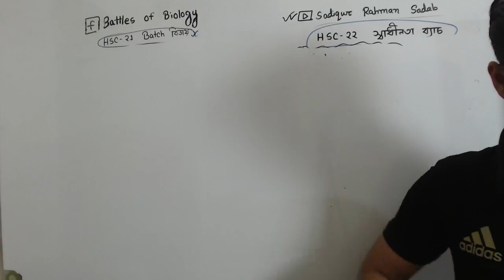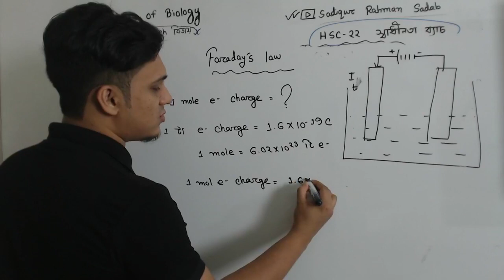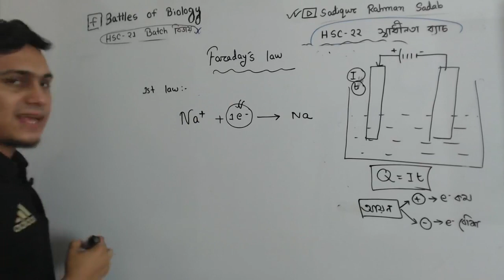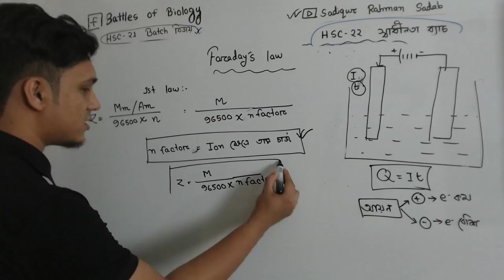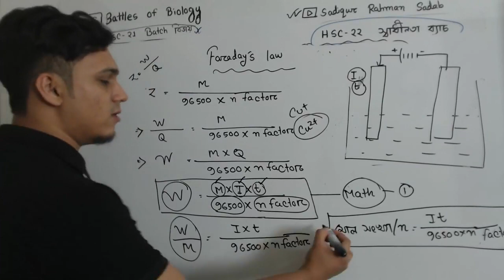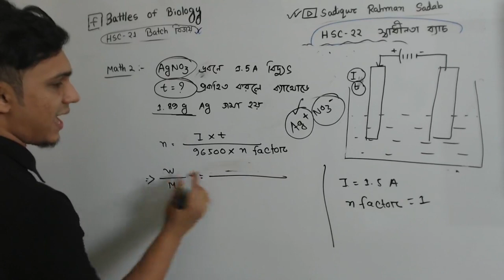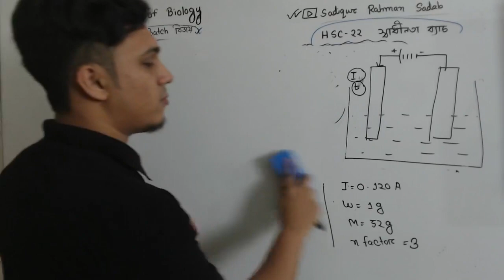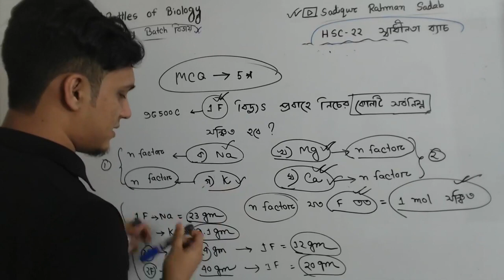৪.তড়িৎ রসায়ন ।। ফ্যারাডে law ।। সাদিকুর রহমান সাদাব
HSC-21 বিজয় ব্যাচঃ-

আমাদের মোট কয়টা ক্লাস হবে ?
উত্তরঃ মোট ১১০ টা ক্লাস হবে ( সকল ক্লাস লাইভ হবে পরিস্থিতি সাপেক্ষে কিছু হয়ত রেকর্ডেড ভার্সন থাকতে পারে )
লাইভ ক্লাস কোথায় হবে?
উত্তরঃ ফেছবুক প্রাইভেট গ্রুপ থেকে লাইভ স্ট্রিমিং হবে আমাদের ক্লাসগুলো
ক্লাস টাইম?
উত্তরঃ শনি-রবি-সোম-বুধ-বৃহ রাত ০৯.১৫ টা থেকে ১১.১৫ টা হবে আমাদের ক্লাস টাইম
প্রতি মাসে ২০ টা করে ক্লাস হবে
আমরা আমাদের কোর্সে কি কি পড়াব?
উত্তরঃ
মেডিকেল এডমিশনের জন্য
১) বায়োলজি
২) কেমেস্ট্রি
৩) ফিজিক্স
৪) ইংরেজি
৫) সাধারণ জ্ঞান
HSC এক্সামের জন্য
১) বায়োলজি
২) কেমেস্ট্রি
৩) ইংরেজি
ক্লাস বিভাজনঃ
বায়োলজিঃ ৩৪ মেডিকেল এডমিশন ওরিয়েন্টেড MCQ ক্লাস + ১২ HSC ওরিয়েন্টেড CQ ক্লাস
কেমেস্ট্রিঃ ২০ মেডিকেল এডমিশন ওরিয়েন্টেড MCQ ক্লাস + ১২ HSC ওরিয়েন্টেড CQ ক্লাস
ইংরেজিঃ

    English 1st paper -৭ ক্লাস ( Academic )
    English 2nd paper -৮ ক্লাস (Academic+Admission)
    Writing part - ০২ ক্লাস (Academic )

ফিজিক্সঃ ১০ মেডিকেল এডমিশন ওরিয়েন্টেড MCQ ক্লাস
সাধারণ জ্ঞানঃ ০৫ মেডিকেল এডমিশন ওরিয়েন্টেড MCQ ক্লাস
ইংরেজি ও জিকে ছাড়া সকল ক্লাস নিব আমি । ইংরেজি ও জিকে ক্লাস নিবে মিশিরা হোসেইন ( Mishira Hossain
ক্লাস কয় ঘন্টা ডিউরেশন হবে?
উত্তরঃ ১.৩০-২ ঘন্টা ডিউরেশন
কয় মাস লাগবে ফুল কোর্স শেষ হতে?
উত্তরঃ কোর্স চলবে TILL HSC-21 ( এক্সামের ১০ দিন আগে আমরা কোর্স সমাপ্ত করব )
ক্লাস টাইমে আমার অন্য কোন সমস্যা বা ক্লাস থাকলে বা কোন কারণে মিস করলে?
উত্তরঃকোন চিন্তার কারণ নাই ক্লাসগুলা রেকর্ডেড থাকবে TILL ADMISSION TEST .
এক্সাম কয়টায় হবে কখন হবে ?
উত্তরঃ প্রতি ক্লাসের উপর এক্সাম পরের দিন সন্ধ্যা ০৭.৩০ টায় হবে
প্রতি ক্লাসের উপর ২০-৫০ নাম্বারের এক্সাম এক্সাম গুলার নাম হচ্ছে আইটেম ।
৫ টা আইটেমের উপর হবে কার্ড ফাইনাল - শুক্রবার রাত ১০ টায়
এইভাবে দুইটা কার্ড হলে তার উপর হবে টার্ম ফাইনাল এবং দুইটা টার্ম ফাইনাল হলে তার উপর হবে মেগা এক্সাম ।
নাম্বারঃ

    আইটেম-২০ থেকে ৫০ নাম্বার
    কার্ড - ১০০ নাম্বার
    টার্ম - ১৫০ নাম্বার
    মেগা -২০০ নাম্বার

    প্রতি মেগা এক্সামের টপ ৫ জন পাবে সম্মাননা ক্রেস্ট ও আমার নিজ হাতে লেখা শুভেচ্ছা চিঠি । এবং কার্ড,টার্ম ও মেগা এক্সামের টপ ২০ জন পাবে অনলাইন সম্মাননা সার্টিফিকেট ।

যে এক্সামে সবচেয়ে বেশি কনফিউশন থাকবে তা নিয়ে আমি কনফিউশন সলভ লাইভ ক্লাস হবে ।
এবং HSC এর CQ ওরিয়েন্টেড ক্লাসের পর হবে CQ এক্সাম উত্তর আমাদের PDF করে পাঠাবে আমরা খাতা চেক করে তোমাদের রেজাল্ট ও টপ চার্ট করে দিব ।
EXTRA ADDED ADVANTAGE:
১) প্রতি অধ্যায়ের দাগানো বইয়ের PDF পাবে একদম ফ্রি
২) নিয়মিত কিছু অনুপ্রেরণাদায়ক ভিডীও পোষ্ট করা হবে প্রাইভেট গ্রুপে তোমাদের চাঙ্গা রাখার জন্য
৩) একই সাথে পাবে আমার পারসোনাল মেন্টরশীপ ।যে কোন সমস্যা আমাকে বা মিশিরা আপুকে জানাতে পারবে সবসময় ।
কোর্স নিয়ে যে কোন কনফিউশন দূর করতে কল করো 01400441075 নাম্বারে বা সাদাব ভাইয়ার আইডিতে নক দিয়ে ভাইয়ার সাথে কথা বলো ।
কারা এই কোর্সটা করতে পারবে?
উত্তরঃ HSC 21 এর সকলের জন্য এটা একটা সেরা কোর্স । HSC-22 আমার একাডেমিক কোর্সে যুক্ত হও এই কোর্স Fast track এ যাবে তোমরা তাল মিলাতে পাবে না ।
আমাদের কোর্স ফি কত?
উত্তরঃ আমাদের সম্পূর্ণ কোর্স ফি মানে এই পুরো ০৫ মাসের বিকাশ চার্জ সহ মাত্র ৬০০০ টাকা ।। এই পুরো ডিসেম্বর মাস জুড়ে ৫০০ টাকা ডিসকাউন্ট সহ যুক্ত হতে পারো মাত্র ৫৫০০ টাকা যে অফারটা জানুয়ারি মাসে থাকবে না ।।
আর যাদের ৬০০০ টাকা দিতে সমস্যা তারা দিতে পারো ৩০০০+৩০০ করে দুইবার ইন্সটলমেন্টে ।। প্রথম ৩০০০ টাকা ভর্তির আগে দ্বিতীয় ৩০০০ টা অবশ্যই ২৮ ফ্রেবুয়ারি ২০২১ এর মধ্যে ।।
ক্লাসে যুক্ত হওয়ার কি নিয়ম?
== তোমাকে উপরোক্ত নিয়মমোতাবেক টাকা সেন্ড মানি করবে নিম্নোক্ত নাম্বারের যে কোন নাম্বারে? (সবগুলো নাম্বার পারসোনাল) । সেন্ড মানি করবে ক্যাশ ইন নয় কারণ লিমিট হয়ত নাও থাকতে পারে । নিজের ফোনে বিকাশ থাকা বর্তমান সময়ে অনেক প্রয়োজনয়ীয় ।
টাকা এককালীন দিতে পারো বা ইন্সটলমেন্টে । ক্লাস শুরু হবে ২০ জানুয়ারি ২০২১ এবং যে কোন সময়ই কোর্সে এডমিট হতে পারবে TILL HSC 21.

কোন সমস্যা থাকলে তা অভিভাবক কল দিয়ে জানাতে হবে 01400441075 নাম্বারে । আর কোর্স আউট করে দেওয়ার পরও এড হওয়ার শর্ত অভিভাবক কল দেওয়াতে হবে এবং ইমেইল করে ওয়াদা করতে হবে আর এক্সাম মিস দেওয়া যাবে না কারণ আমরা সেরা হতে চাই আর সেরা হওয়া এত সহজ না । সর্বোচ্চ পরিশ্রম প্রয়োজন ।
টাকা পাঠানোর নাম্বারঃ
বিকাশ নাম্বার 1: 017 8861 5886
বিকাশ নাম্বার 2: 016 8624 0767
বিকাশ নাম্বার 3: 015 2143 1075
রকেট নাম্বার 1: 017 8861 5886
রকেট নাম্বার 2: 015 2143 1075
নগদ নাম্বার 1: 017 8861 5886
নগদ নাম্বার 2: 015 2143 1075
টাকা পাঠানোর পর অবশ্যই কোন নাম্বারে টাকা পাঠিয়েছো, কোন নাম্বার থেকে টাকা পাঠিয়েছো এবং ট্রাঞ্জেকশন আইডি মনে রাখবে মাস্ট। ( ট্রান্সেকশন আইডি যেন কোন ভাবেই ভুল না হয় )
ফর্ম ফিলাপের পর এইখানে গ্রুপের লিংক পাবে সেই লিংকে ক্লিক করে তথ্য দিয়ে আমাদের প্রাইভেট গ্রুপেও যুক্ত হয়ে যাবে।
তুমি কেন আমাদের কোর্সের অংশ হবে?
উত্তরঃ আমাদের নানা কোর্সে প্রায় ১০০০+ ছাত্র যুক্ত আছে এবং আমাদের মত এত কেয়ার নিয়ে অনলাইনে পড়ায় এমন কোর্স অনেক কমই আছে ।